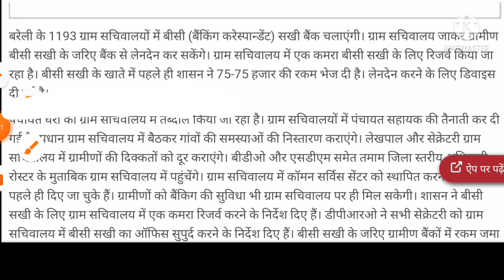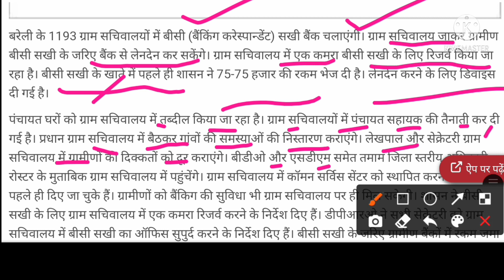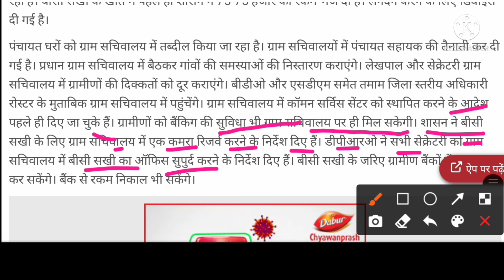1193 ग्राम सचिवालय में बैंक चलाएंगे बीसी सखी